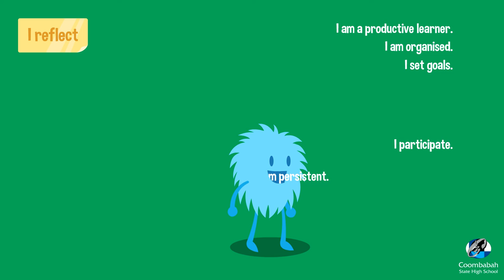Coombabah State High School - Be a Positive Learner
Coombabah State High School Positive Learner Video

Created by Mighty Minds Educational Consultants